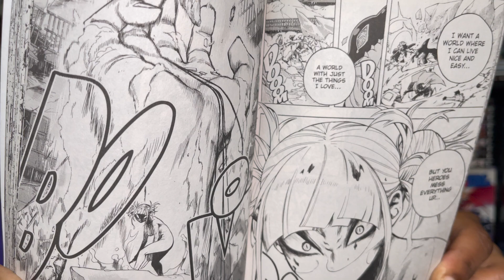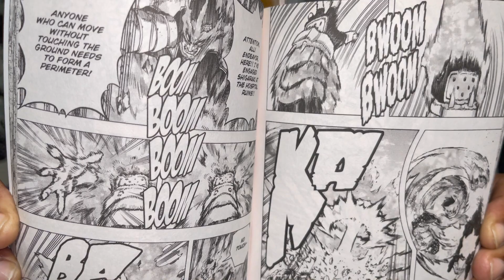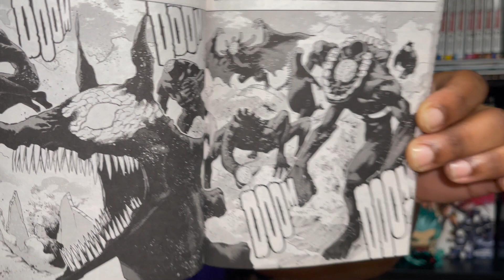From The Script To The Screen Ep6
Welcome to another episode of
From the script to the screen

myheroacademia is back
anime has returned with season 6 episode 6
manga chapters 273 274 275 and 276